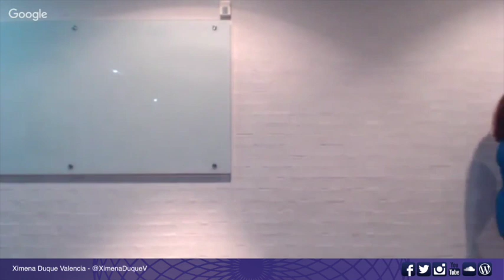05 "La sabiduria de ser mujer- Tema: Relaciones sexuales"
En este encuentro de la Sabiduría de Ser Mujer comprendes:
- Cómo funciona la relación de pareja a nivel sexual
- Cómo los genitales y los encuentros sexuales cumplen la función de llegar a un comunicación espiritual
- Cómo reconocer la energía femenia y masculina durante los actos sexuales.